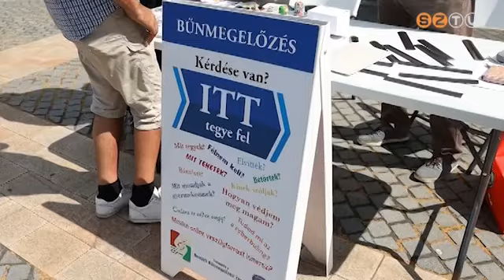Interaktív programokat szerveztek pénteken a kábítószerellenes világnap alkalmából a Fő téren